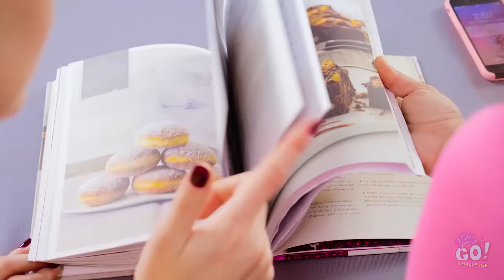PANCAKE ART CHALLENGE! How To Make Minions Spongebob Emojis out of DIY Pancakes in 24 Hours!